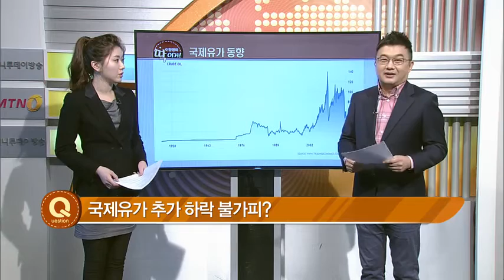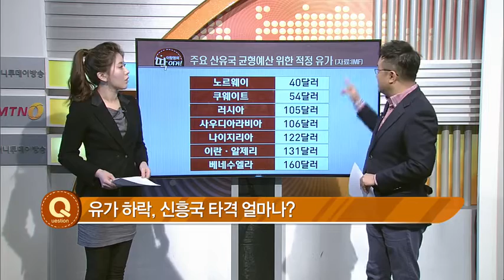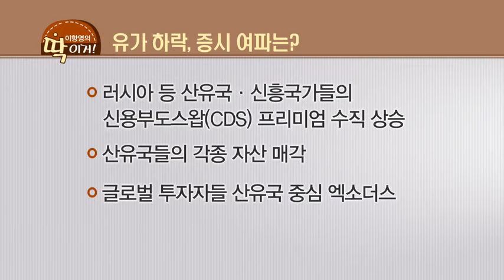[딱 이거] OPEC 회의 감산합의 실패‥ 주식시장 여파는? - 이항영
통CG 유가 하락 배경은?
통CG 유가 하락, 증시 여파는?
통CG 저유가 시대 대응전략은?